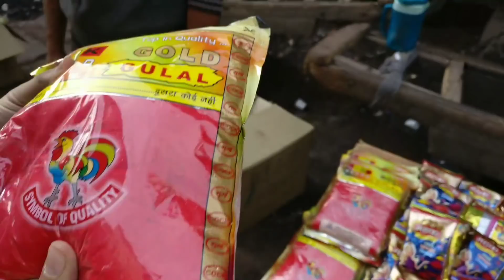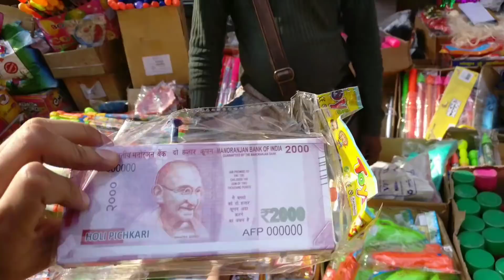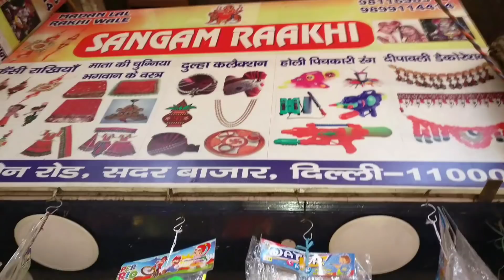Cheapest 12 Rs की पिचकारी /Sabse badi pichkari sadar bazaar mein (saste mein kharedein) || Delhi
Hello family , I'm geetam chopra 18 years old kid making interesting Vlogs in Hindi .

 Toh ap sabhi ka swagat h meri 1st video mei ! jaisa ki aapne dekha mein iss video mei aapko Sadar bazaar ki holi wali Main market dikhaa rha hu jisme aapko bahut hi cheapest rates parr holi se related har samaan milega aur who bahut saste aur best quality ke cheeze dekhne ko milengi.

Guys your support is needed  | Bas aapka pyaar chahie paise toh sab kama lete hein ! :-)

--Bahut jald aap sabhi ke liye new video lekr lautunga.--

(Suggestions ke liye comments zrur kriye doston .)

This video are not insult, wound or hurt any religion or the religious sentiments, beliefs or feelings of any persons or class or community. This is created for only providing information for peoples. This video is non-promotional. You need to get proper training & knowledge about business. All products buy on your own risk. This video are not promote any copies or product. This video has created for people information only.

( MERE SABHI BHAIYO AUR BEHNO KO HOLI KI HARDIK SHUBHKAMNAIYE )

ABOUT : GeetamVlogs is a YouTube Channel , where will you find all videos related to New Products , food , Survey , life style , travel & my own life.